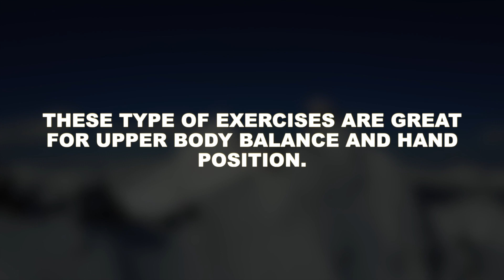KATHARINA LIENSBERGER - LEVI SLALOM 2020/21- SKI Technique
This video is a ski technique breakdown of some of the things I really like about Katharina Liensbergers skiing. These few points I noticed in her skiing are things I try and implement in my skiing.

I really look forward to watching her ski again.

If I missed a credit please let me know and I will post it here in the description .

How to ski instructional videos please go to all access pass @